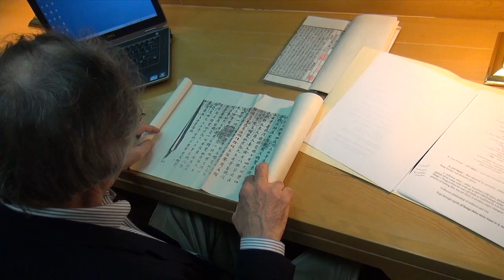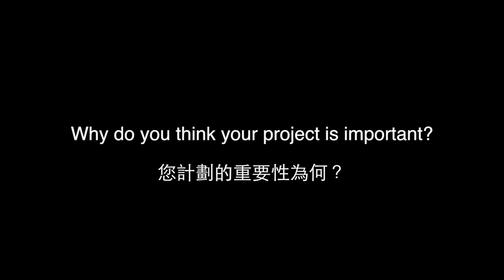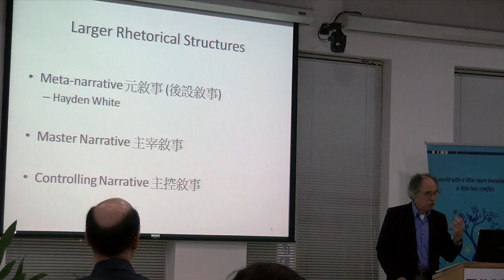Charles Hartman: Searching for secrets: Song historical sources in Ming rare books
An open and well-equipped Chinese study environment has been one of Taiwan's important cultural assets. The complete collection of rare books in the Center for Chinese Studies in National Central Library is the reason for Dr. Charles Hartman to come all the way from New York to Taiwan. Easy access of digital archives also has been a great aid to his research. During Dr. Hartman's Fulbright grant, he found hidden story of the Song Dynasty history, which may lead to a new narrative of the Song history.

完善與開放的漢學研究環境一直都是台灣引以為傲的文化資產，蔡教授遠從紐約來到國家圖書館的漢學研究中心，就是要藉重此處完整的漢學罕見文獻館藏和便利的數位系統來探究宋代歷史中一頁可能被隱藏起來的秘密。在傅爾布萊特獎學金資助下，蔡涵墨教授發現了明朝罕見文獻中一段關於宋代道統的紀錄，他的研究成果將有可能改變我們對於宋代歷史的觀點。